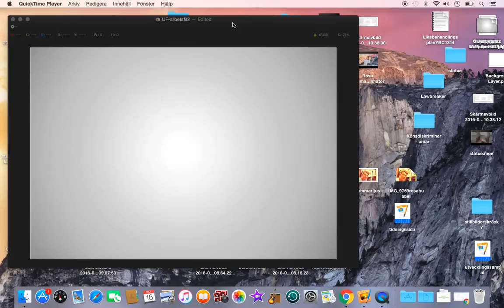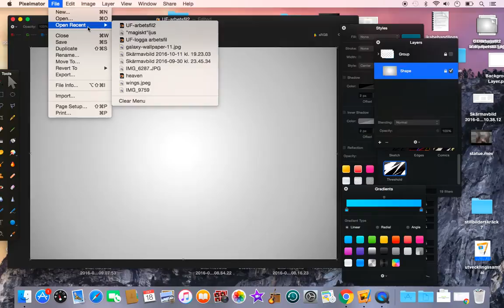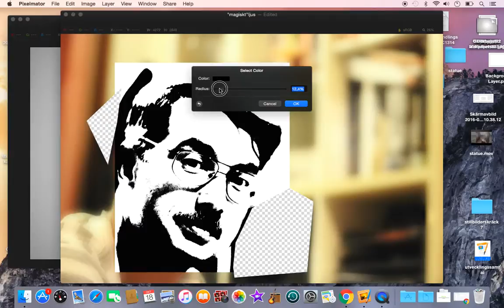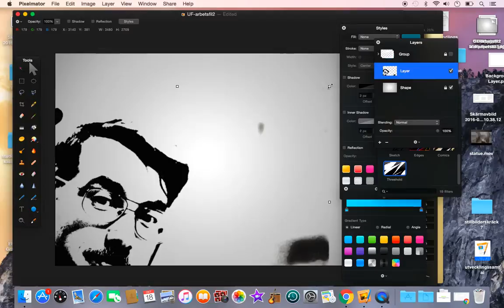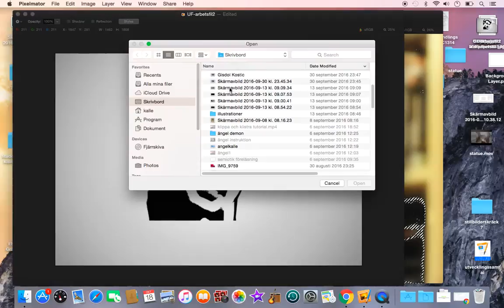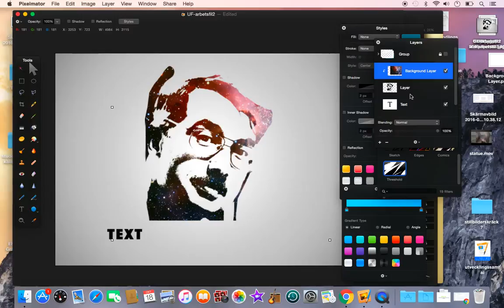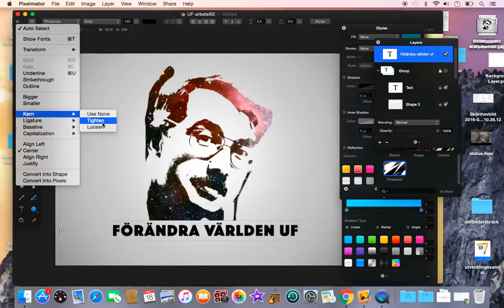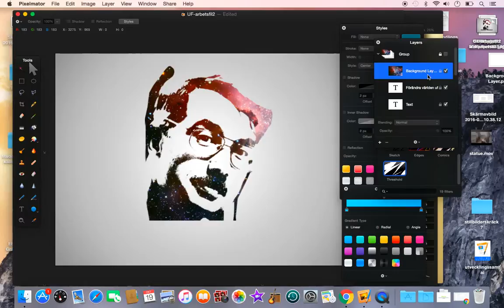Logotype i pixelmator bild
på svenska